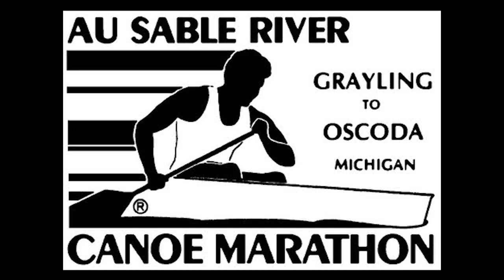Marathon Spotlight - Oscoda Volunteer Committe Chairman Justin Griffith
AuSable River Canoe Marathon Oscoda Volunteer Committee Chairman Justin Griffith chats about his role as one of the Volunteer Committee Co-Chairs, his family's history & tradition of involvement with The Marathon and about the upcoming race.

Interview by Oscoda Marathon Volunteer Heather Tait. Thanks to Eric Joseph & Erock Innovations, LLC for the excellent production values.